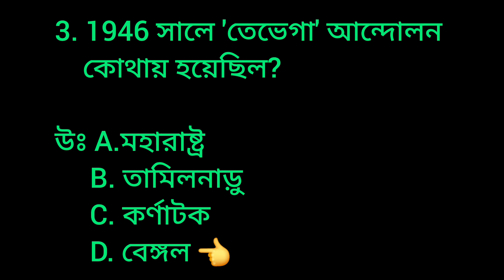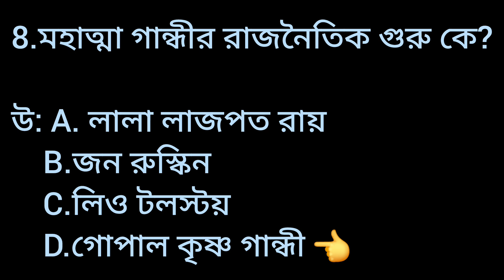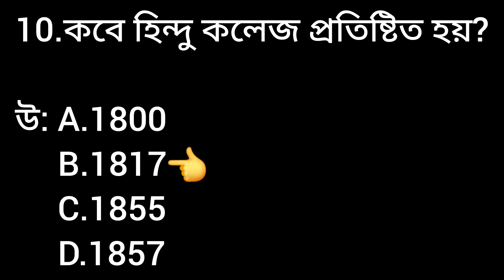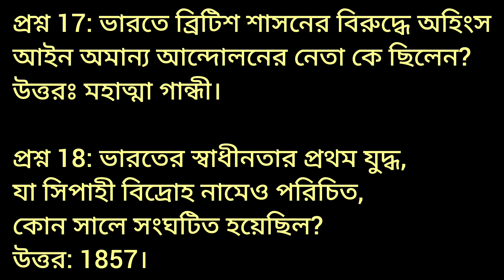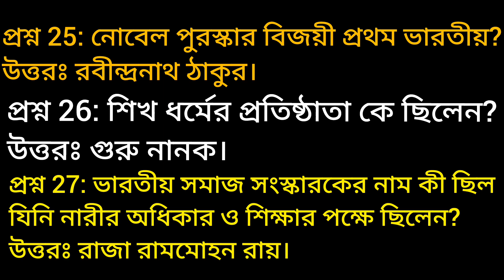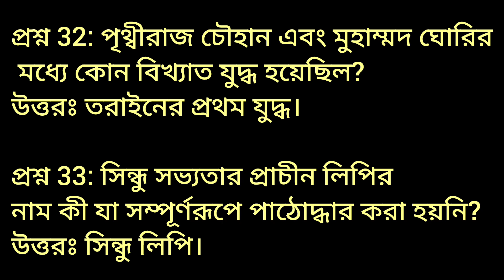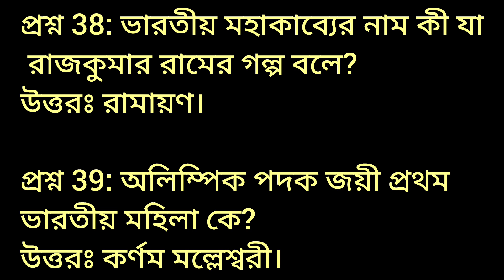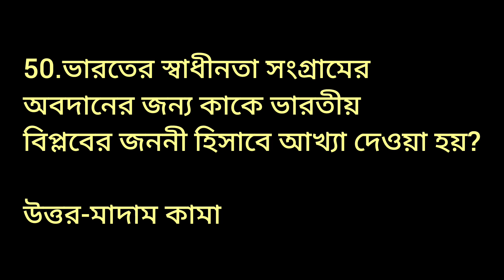ভারতের ইতিহাস|বাছাই করা ৫০ টি প্রশ্ন|Indian History|Important 50 questions for competitive Exam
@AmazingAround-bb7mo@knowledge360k